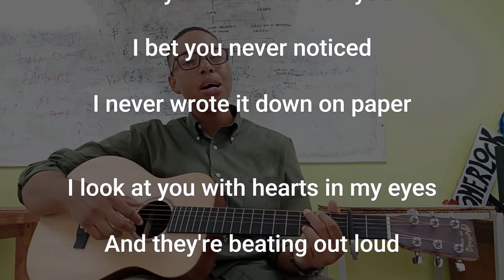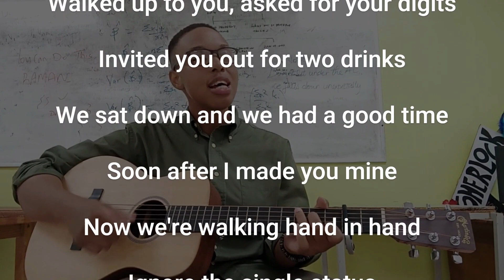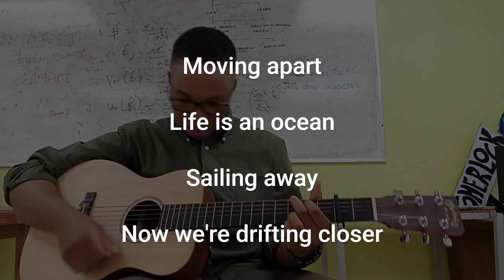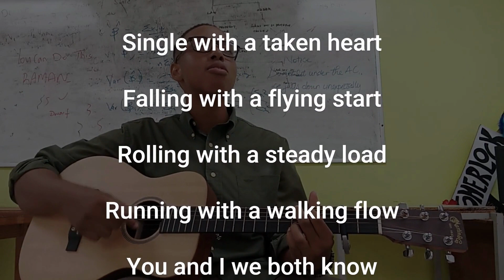Zeeva Yohan - S.W.A.T.H. (Extended Acoustic Performance w/Lyrics)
Hi everyone, this is the first single from my 'Corner' EP which will be out on May 5th, 2023.  S.W.A.T.H. (Single With A Taken Heart) was first released August 15th, 2020 and over two years later I've grown so much in having taught myself to play guitar, I wrote hundreds (no, thousands) of songs, I've travelled over 306 miles away from home, and this song now has some verses to it, haha.  The journey has been unpredictable, bittersweet, and often a little nutty, like a limited-edition chocolate bar straight out of a forest factory hidden in some tropical hills.  Always, however, music has been the main love interest in my story.  It will continue to be.

or head over to the community tab.

Bless.  zyx